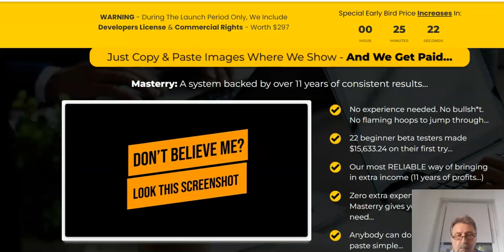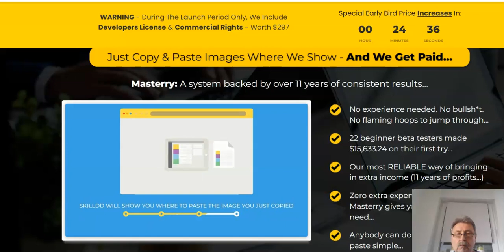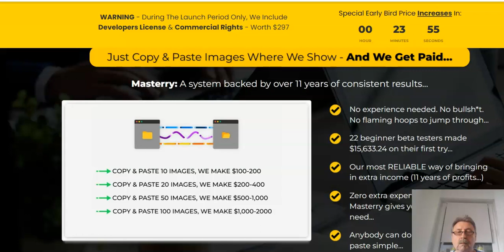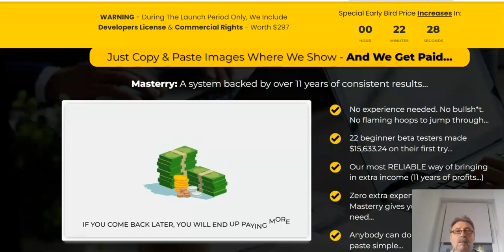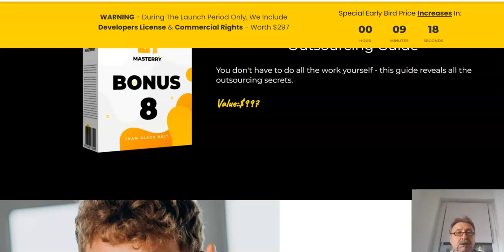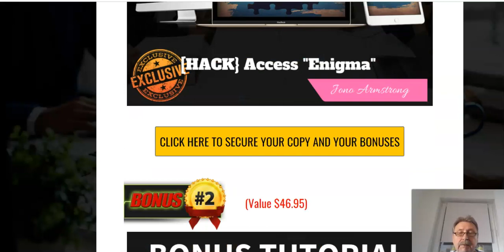Masterry Review: !!!!! Don`t get Masterry without bonuses !!!!!!!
Masterry is a mind-blowing software & training program to help anyone getting started with an unfair advantage...

It comes with the combination of the 2 Apps:
1. Drive targeted traffic to your Gigs (chrome extension) - good to give the algorithm a push and generate sales
2. Create high quality thumbnails for your clients (you can also change sizes and create other graphics for Instagram, Facebook, Tiktok, Etsy etc., dfy thumbnails are included too)
Thanks for looking my video
Masterry review, Masterry review + bonus, Masterry scam, Masterry bonuses, Masterry demo

Thank so much for your support! Please note that results may and will vary. I cannot guarantee that you or anyone else will make
any sum of money - it all depends on each person's situation, drive and even luck. I highly suggest you simply look into it and
draw your own conclusions.